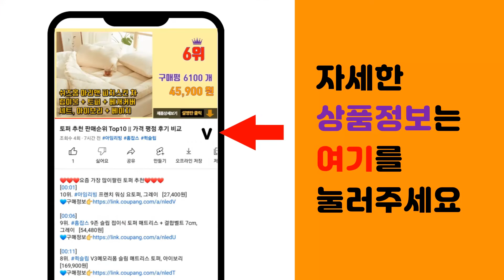휴대폰삼각대 추천 판매순위 Top10 || 가격 평점 후기 비교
❤️❤️❤️요즘 가장 많이팔린 휴대폰삼각대 추천❤️❤️❤️

[00:01]
10위. 디지지 볼헤드 삼각대 스탠드 블랙 스마트폰홀더 + 파우치 + 리모컨 세트, 스탠드(D21- [19,900원]

[00:06]
9위. BANADA 스마트폰 4단 삼각대 5종 세트, BND-B2TP4001(실버) [12,900원]

[00:11]
8위. 요이치 무선 블루투스 욜로 스마트폰 셀카봉, YSS-WT300 [19,800원]

[00:16]
7위. 제노브 블루투스 삼각대 셀카봉, Oth-AB202(블랙) [29,620원]

[00:21]
6위. 바나다 튤립 블루투스 삼각대 셀카봉, BND-B2RMTC-B03(블랙) [10,900원]

[00:26]
5위. 셀루미 4단 하이엔드 스마트폰 블루투스 삼각대 블랙 136cm, SEL-VCT520 [35,900원]

[00:31]
4위. 셀루미 136cm 고강성 퍼포먼스 삼각대 + 홀더 + 리모컨 세트, SEL-TRD150A( [19,800원]

[00:36]
3위. 울란지 입문용 스마트폰 브이로그 촬영세트 화이트, (화이트) MT-08 삼각대 + ST-0 [21,500원]

[00:41]
2위. 바나다 튤립 블루투스 삼각대 셀카봉, BND-B2RMTC-B03(화이트) [10,900원]

[00:46]
1위. 아즈나 카메라 스마트폰 삼각대 리모컨 세트, SR-1 (화이트) [22,740원]